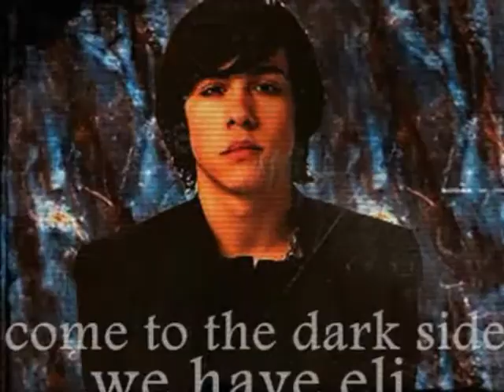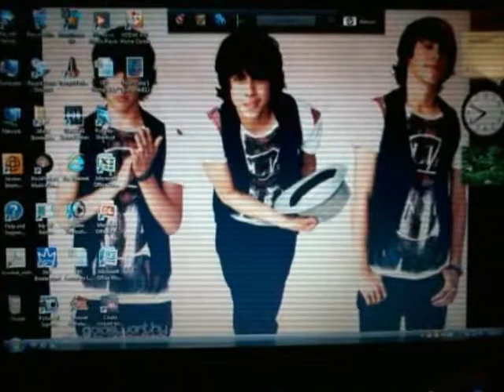Munro Chambers movie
they have the latest updates about all things Degrassi!! :D
make sure you follow them on tumblr
music is "heart of glass" by Blondie